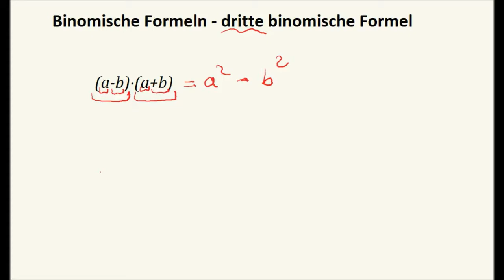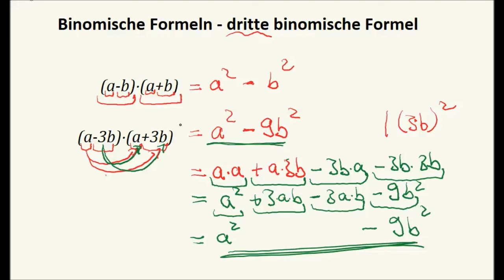Binomische Formeln - dritte